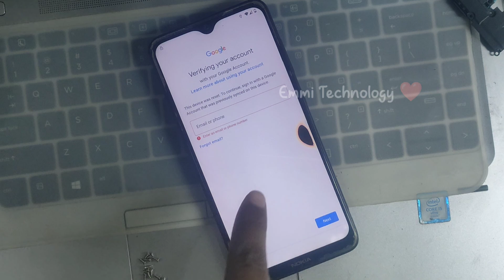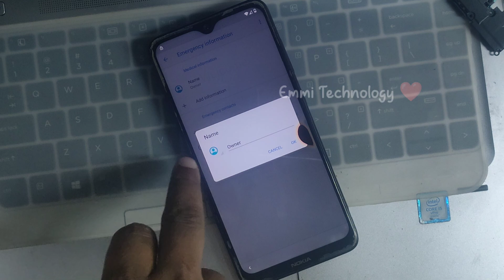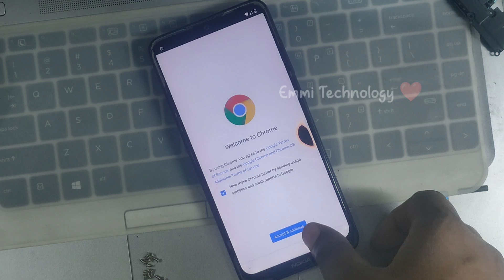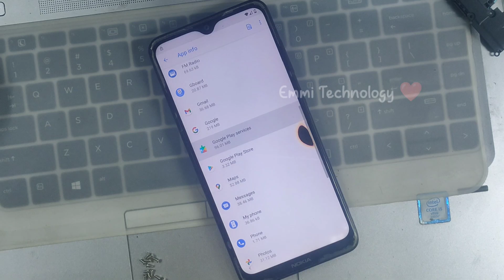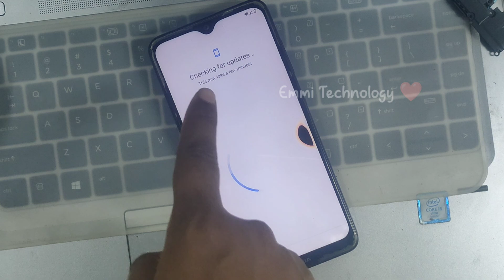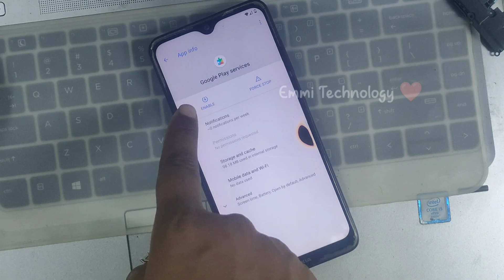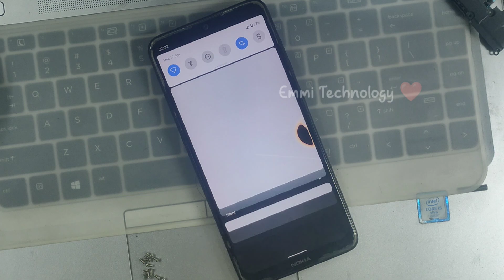Nokia Google Account Lock Bypass/Nokia 6.2 Frp bypass Gmail unlock